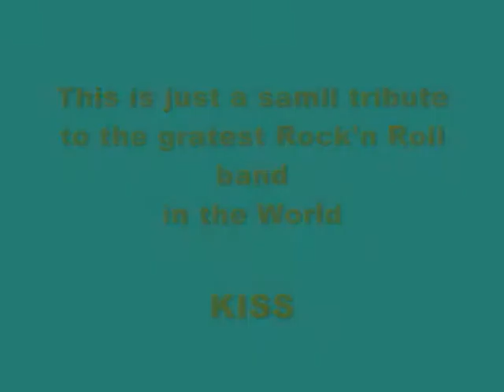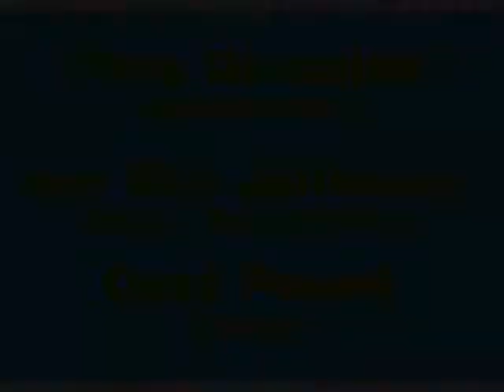Tony Drozdjek - Hard Luck Women - KISS cover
This is just a small tribute to the greatest Rock'n Roll band in the world